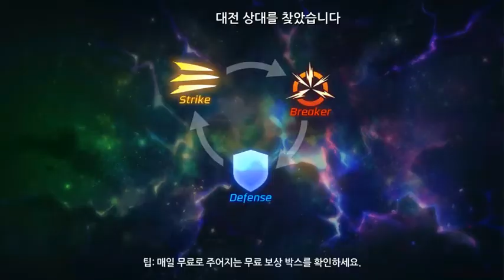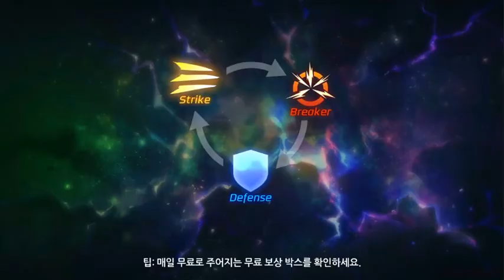파워레인저:레거시워 초반부플레이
nWay 모바일 대전 액션게임

파워레인저와 악당들의 실시간 대전